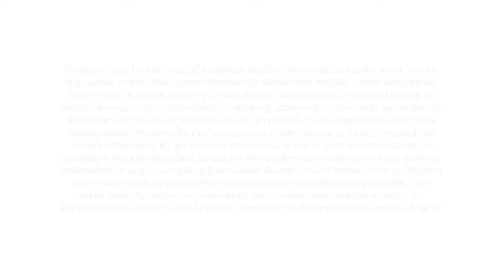23.06.2016 InvestAZ Günlük Analiz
InvestAZ Türev Piyasalar Uzmanı Barış Güvenç'in 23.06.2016 tarihinin önemli piyasa gelişmelerini aktarıyor;

Brexit - AB’de kalma kararı geldiği taktirde piyasalara birliğin beraberliğin mesajı verilecektir.

Türkiye Merkez bankası iktisadi görünüm ve para politikaları sunumunu yayınladı.

EURUSD - 1,1235 üzerinde kaldığı süreçte alımların devam etmesi beklenebilir.

USDTRY - Aşağıda 2,8750, Yukarıda ise 2,9600 seviyeleri takip edilmelidir.

Altında dün kısmen yatay bir gün geçirdik.